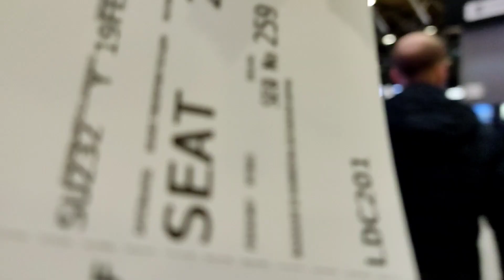Airport Sheremetyevo, transfer